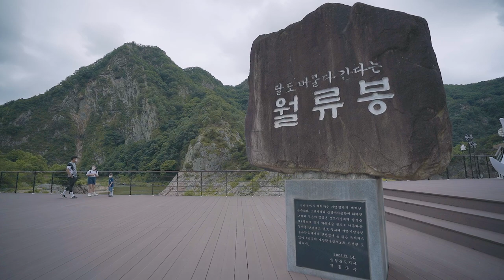드디어 왔다! 더위도 잊을 역대급 뷰맛집 | 인생캠핑장 | 칸델라 블루 | 예약도 자리도 모두 운인 이곳 | 캠핑브이로그 | Camping VLOG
안녕하세요~ 액부입니다!

오늘 영상은 전화만 1000통?! 가까이 해서
예약에 성공한 충북 영동 달이머무는집에 다녀온
브이로그 영상입니다^^

벼르고 벼르다 쪄죽을 날씨에 다녀오게 되었지만(;;)
앉아만 있어도 눈호강하는 뷰에
더위도 잊고 너~~~무 좋았습니다^^

3대가 덕을 쌓고 전화 예약 전쟁에서 성공한
영동 달이머무는집 캠핑 브이로그 영상!
즐거운 시청 되시길 바랄게요~^^

언제나 안캠! 즐캠!
구독! 좋아요~♥

(※저희가 다녀올 당시에 캠장님께서
한주만 노키즈로 운영하신다고 하셨는데
지금 다시 블로그에 방문해보니
앞으로 쭈욱 성인 2명 이하의
노키즈No Kids 캠핑장으로 운영을 하신다고 하네요ㅠ

아이들과 함께 다시 다녀올 수 없는 곳이 되어 안타깝지만
나중에 아이둘이 커서 캠핑 안 따라다니면
저희 부부 둘이 다녀와야 할 거 같아요ㅎㅎ^^)

(링크를 통해서 가입하시면 2개월 연장 혜택이 있습니다!)

【촬영 장비】
카메라 : SONY a7c
렌즈 : SONY 16-35 GM
마이크 : ECM-B1M
편집 프로그램 : 프리미어 프로
촬영 편집 : 액부
출연 : 액션, 액부, 또수니, 또또니

【캠핑 장비】
텐트 : 스노우피크 60주년 어메니티돔 프로 M (4살)
타프 : 스노우피크 헥사에보
그라운드 시트 : 맥그라운드
자충매트 : 스패로우 슈프림 그랜드 50 (더블)
전기요 : 보국전자
베개 : 이마트 트레이더스 에버레스트
데이지체인 : 스노우피크
랜턴 : 크레모아 3페이스 M
랜턴 : 골제로 랜턴
랜턴 : 루미에르9 시그널 랜턴
랜턴 : 브로멧 칸델라 (블루)
랜턴 : 콜맨 노스스타
테이블: 더벤 롤탑테이블 L
테이블: KS X 헬리녹스 테이블 원 솔리드 탑
체어: 헬리녹스 택티컬 체어원 멀티캠
체어: 헬리녹스 택티컬 스위블체어 멀티캠
야전침대 : 헬리녹스 택티컬 코트 멀티캠
버너 : 스노우피크 강염버너
화로대 : 힐스캠 파이어네이도 M
행어 : 어라운드캠핑 우드 인디언 삼각 행어
아이스박스 : 알피쿨 40L
폴딩박스 : 미니멀웍스 폴딩박스
수납박스 : 토르박스 데저트 탄
워터저그 : 노르디스크
그리들 : 페트로막스 파이어볼 M
프라이팬 : 페트로막스 아이언팬 소
웍 : 800도씨 다다마특강 궁중팬 30cm
도마 : 스노우피크 칼도마세트 L
시에라컵: 스노우피크 티탄, 라이프스포츠 600
커트러리 : 유니프레임 fan 커트러리 솔로 포크&수저 세트
수저통 : 유니프레임 fan 커트러리 케이스
구이집게 : 스노우피크 피츠통
양념통 : 스탠리 런치박스